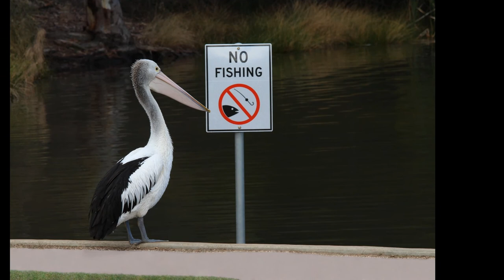Bad Morning | Funny Video